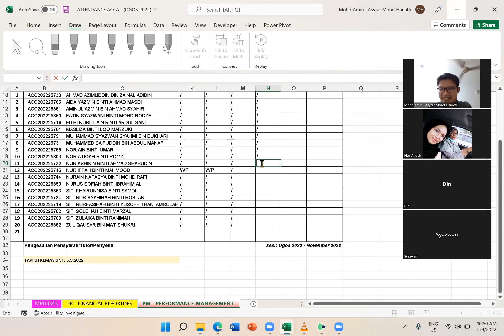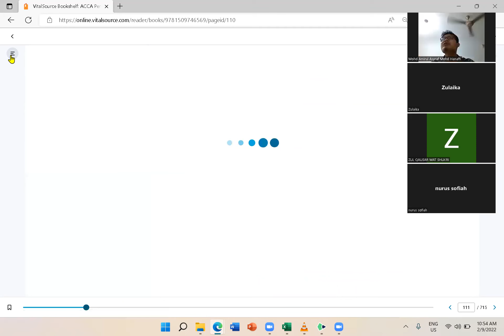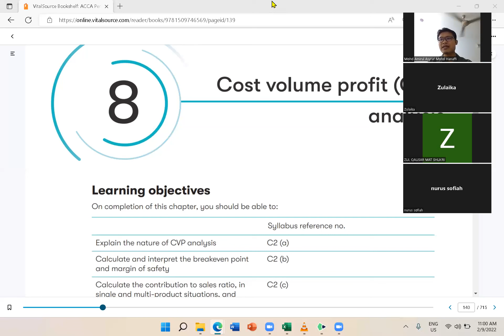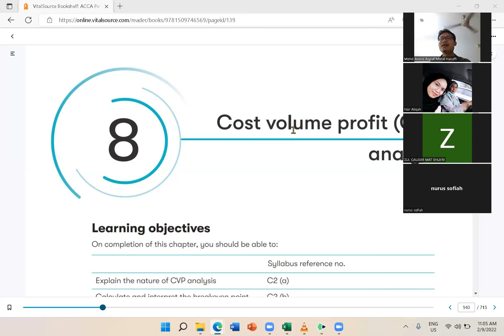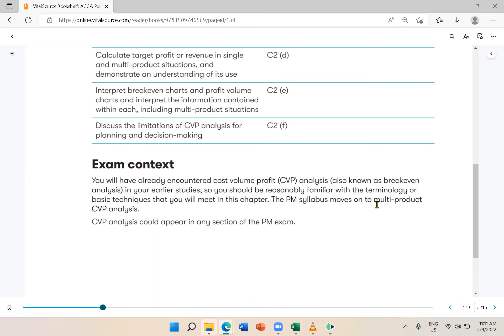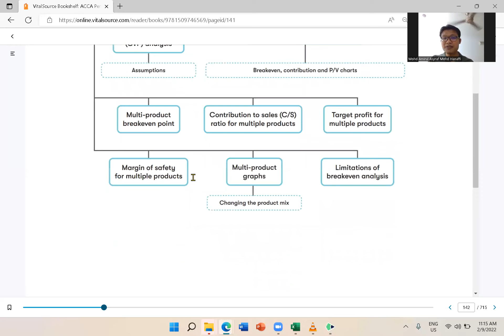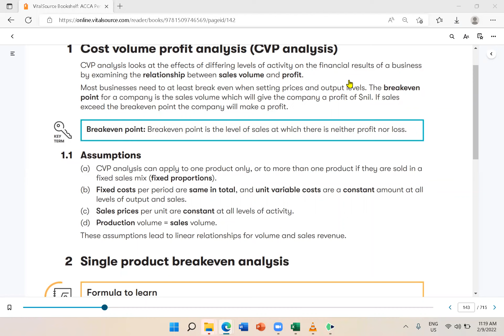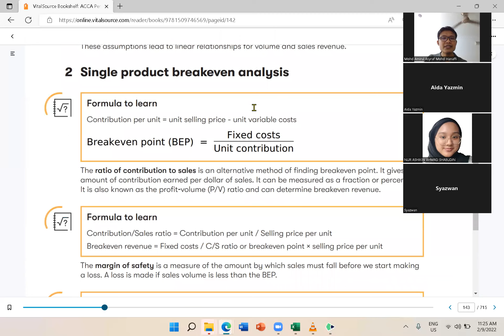Week 4 (Friday) - Part 2